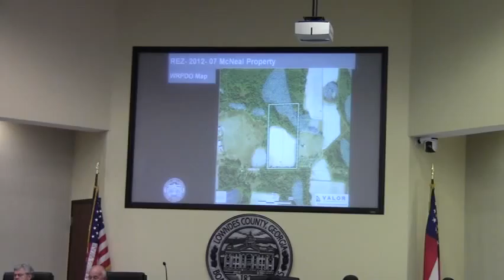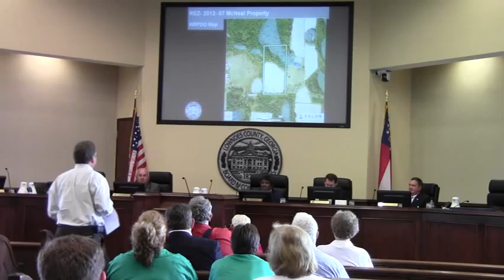7.c. REZ-2012-07 McNeal Property, McNeal Road @ LCC 2012-05-08